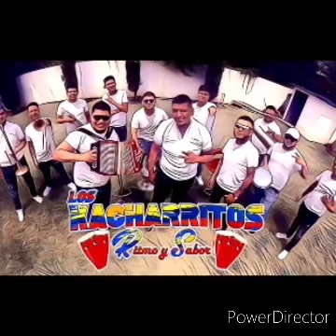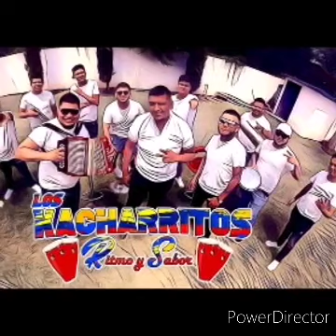LOS KACHARRITOS RS 2020 (MARTHA LA REYNA)